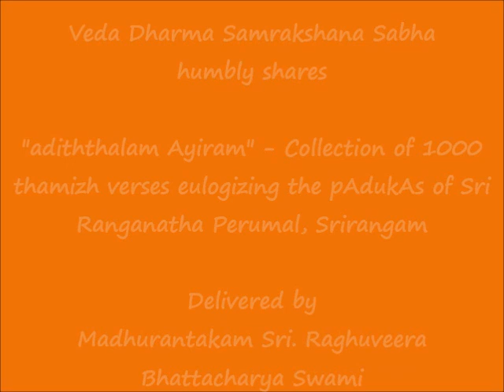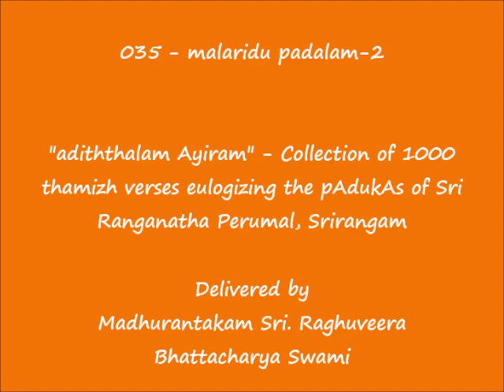035 - மலரிடு படலம்-2 (malaridu padalam-2) - அடித்தலம் ஆயிரம் (adiththalam Ayiram)